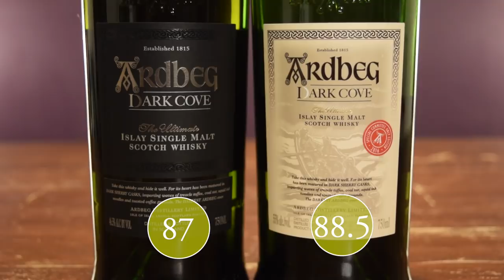Ardbeg Dark Cove - Standard vs Committee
Ardbeg Dark Cove Standard Release vs Committee Release review.

Scores:
After my initial score I add or subtract points relative on how I perceive value (based on what I paid for the bottle). A zero value means I think the price is justified.

0-69.5 – Don’t bother trying, life is too short for bad spirit.
70-79.5 – Worth trying, but you’re not missing out if you don’t.
80-84.5 – I recommend trying.
85-87.5 – Definitely try this!
88-92.5 – I recommend buying a bottle blind!
93-95.5 – Stuff you reserve for special pours!
96+ – The meaning of life.